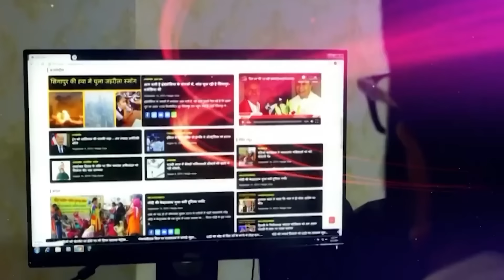हिंदू प्रोफेशनल ने बहन मायावती को गठबंधन में लेने पर किया100%दाबा BJP का सपना चकनाचूर!